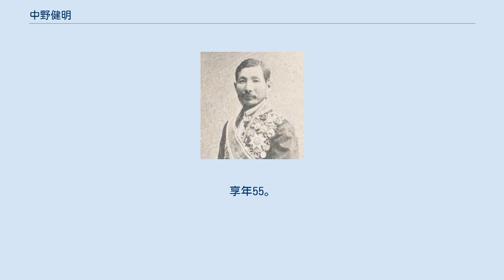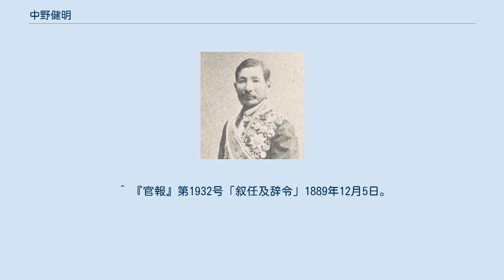中野健明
中野健明 中野 健明（なかの けんめい / たけあき / たけあきら、1844年11月4日（天保15年9月24日） - 1898年5月11日）は、幕末の佐賀藩士、明治の外交官・大蔵官僚。
幼名・剛太郎。
 佐賀藩士・中野中太夫の二男として生まれる。
維新後に新政府に出仕し、明治2年8月（1869年9-10月）、大学校中助教兼中寮長に就任。
大学大寮長を経て、同年9月（10-11月）に外務少丞となる。
以後、神奈川県大参事、司法少判事、外務権大丞、司法権中判事などを歴任。
明治4年11月（1871年12月）、岩倉使節団に随行し欧米に遣わされた。
 1873年8月に帰国し、同年11月、外務一等書記官としてフランス公使館在勤を命ぜられる。
1878年7月に帰国。
1879年1月、外務権大書記官・公信局副長に就任。
公信局長心得を経て、1880年3月、オランダ公使館在勤となり、1882年5月に帰国した。
 1882年6月、大蔵省に転じ大蔵大書記官に就任。
以後、関税局長、一等主税官・第一部長、関税局長、主税局長などを歴任した。
 1890年1月、長崎県知事に就任し、1893年1月、神奈川県知事に転任。
1898年5月、現職で死去した。
享年55。
 ^ 参考文献『幕末維新人名事典』699頁。